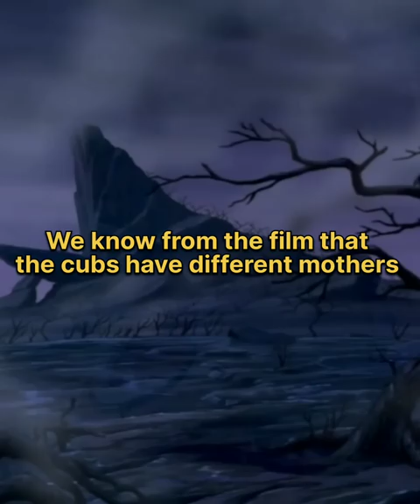Did You Know About This Theory Nala & Simba are actually brother and sister | The Lion King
Did you know about this theory?

This isn't so much a theory
as it is an ugly truth.

The way that Lion prides work,

 Is that there are several
 lionesses and one lion.

We know from the film that
the cubs have different mothers ,
But it would be impossible for Nala's father
 to be anyone other than Mufasa.

the lion King movie facts
Disney movie hidden details
Disney Movie Dark Fan Theory